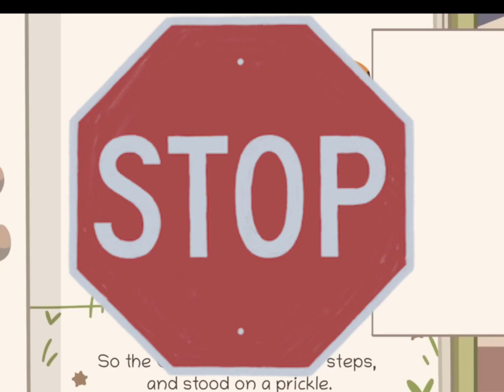OK so, i edit Bluey in 1 minutes 😉